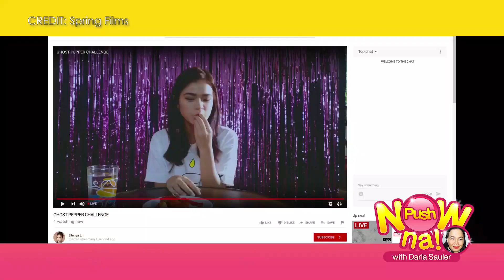Iñigo Pascual, payag na nga kayang may ibang manligaw kay Maris Racal? | Push Now Na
Kumpirmadong hindi na mag love team sina Maris Racal at Iñigo Pascual ngunit nananatili naman silang magkaibigan. Ano naman kaya ang masasabi ni Maris sa international career ni Iñigo? Okay lang ba kay Iñigo kung may iba nang poporma kay Maris? Alamin!